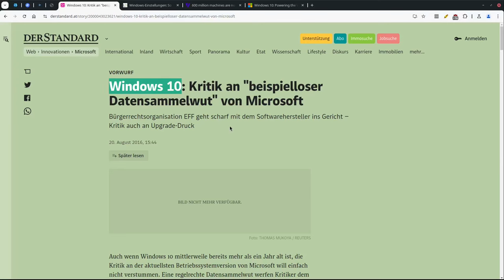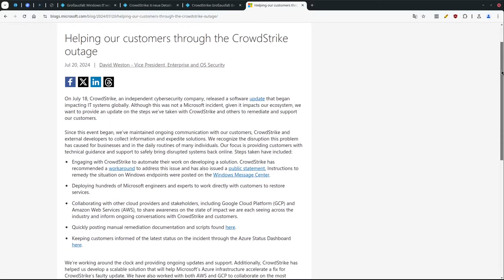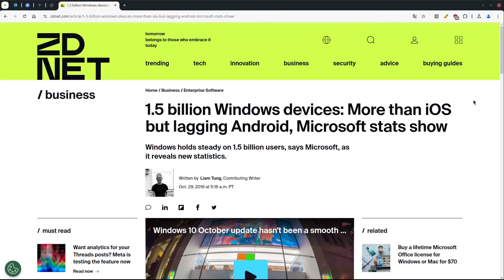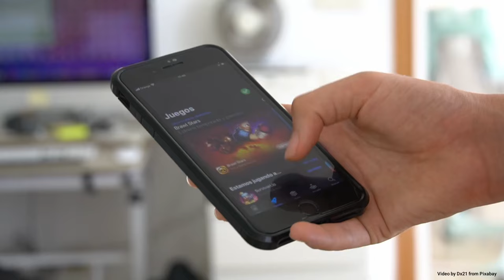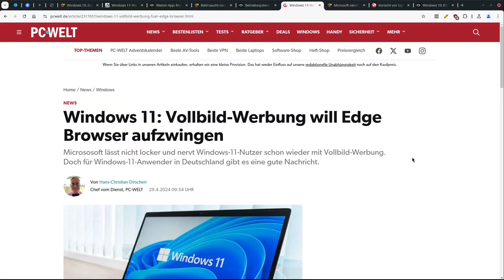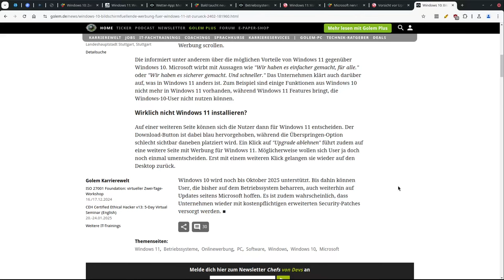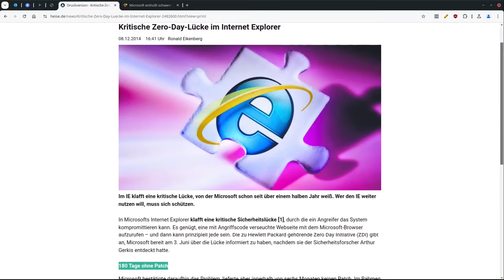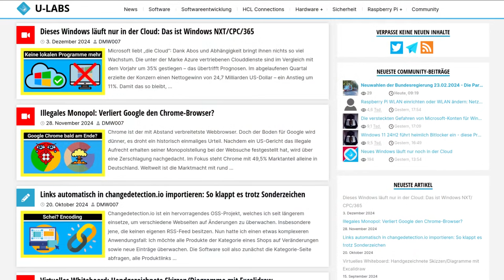Microsoft enthüllt: Millionen Nutzer verlassen Windows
Riesiger Nutzerschwund beim Marktführer - Microsoft & andere Quellen belegen das. Dieses Video zeigt dir die Zahlen & Gründe, warum derart viele Windows-Nutzer dem Konzern den Rücken kehren und welche Betriebssysteme sie stattdessen nutzen

=== Inhalt ===
00:00 So viele Nutzer haben Windows laut Microsoft den Rücken gekehrt
02:47 Unabhängige Daten zur Verbreitung von Windows
03:34 Warum will keiner mehr Windows?